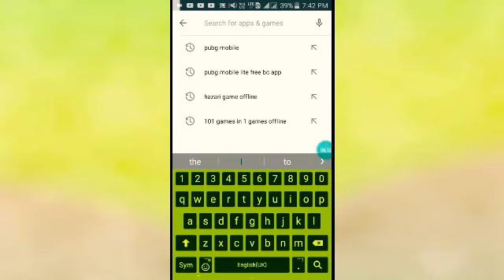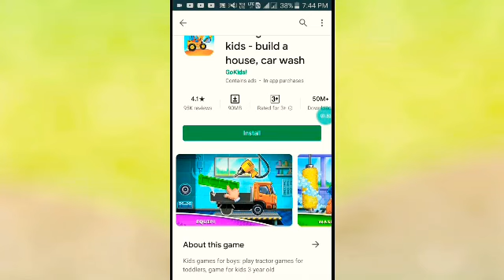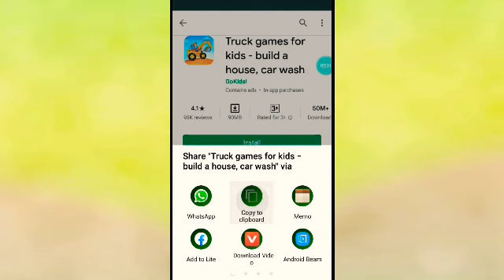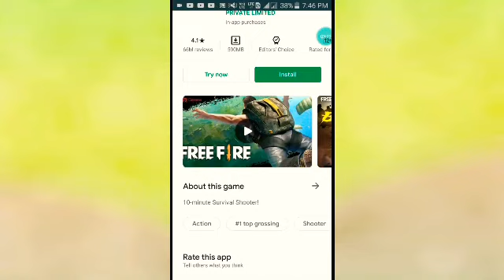game download se pehle a video dekhe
game download se pehle a video jarur
dekhe

Es video  me bataya gaya hai,
Ek ase trick  ke bare me jiske
Madad se ap agar es trick  kam leke
Ap game download karte ho to ,
Apka mobile ķa data save ho ga,